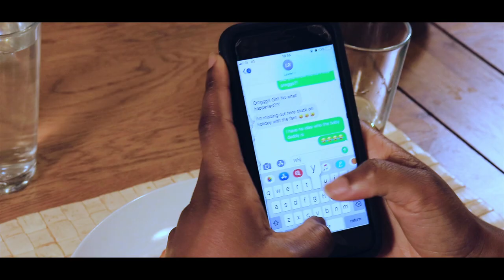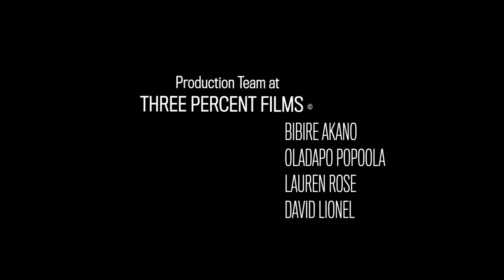HAPPY FAMILY | Short Independent Film on YouTube | Thriller | TPF (2019)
Happy Family is a new short independent film on YouTube. This video is also available with English Subtitles. Enjoy!

Three Percent Films is a new Independent Film company in the UK. We make short independent Drama, Thriller, Comedy Films and more, all with a interesting psychological twist.

“HAPPY FAMILY" takes a peak into what appears to be a normal family's dinner time.